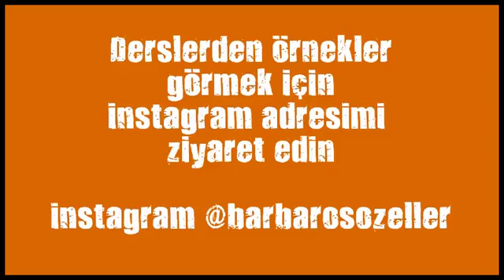kickboks ozel ders